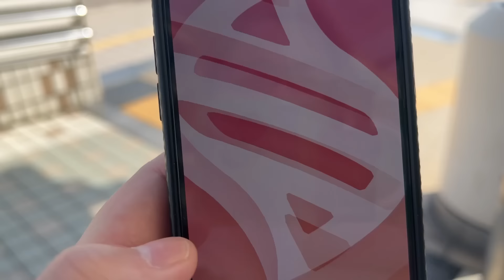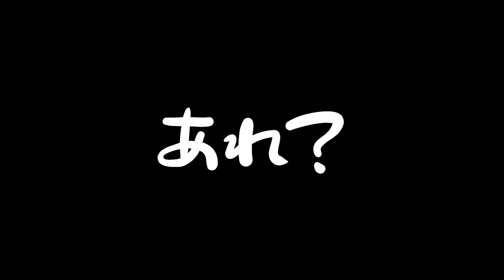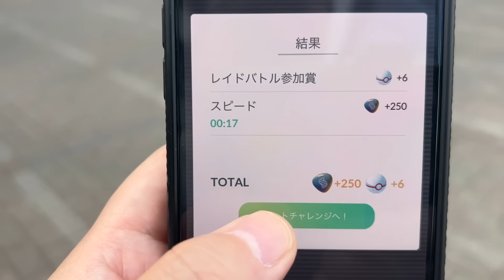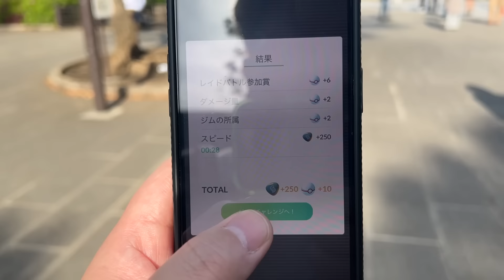ナイアンと喧嘩することがメガヘラクロスレイドで確定しました…【ポケモンGO】